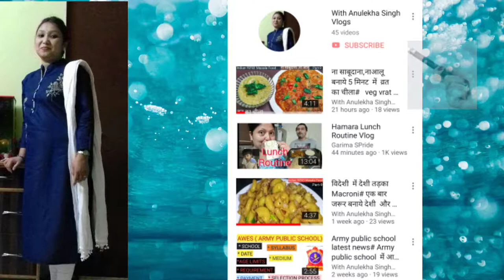शाम को व्रत खोलते समय बनाये बिना प्याज, लहसुन, और अदरक की आलू और शिमला मिर्च की सब्जी# capsicum re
Hello  Dosto

With Anulekha Singh vlogs -

How to make palak dal

How to make chatpata corn

How to make chhole

So many vedioes in my channel